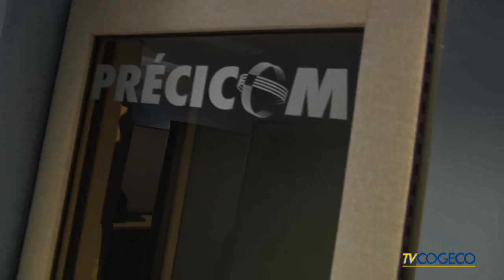Précicom Technologies inc. - Finaliste au Gala Zénith 2010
Finaliste dans la catégorie "Entreprise de services aux entreprises" au Gala Zénith édition 2010.

Réalisation vidéo par TVCogeco Thetford